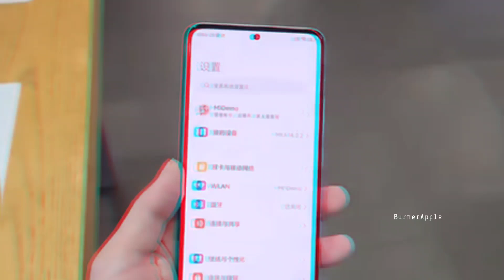Redmi K60 5G white Color Unboxing…😲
Burner APPLE

👉 FOLLOW ME IN THIS PLACE FOR UPDATED.